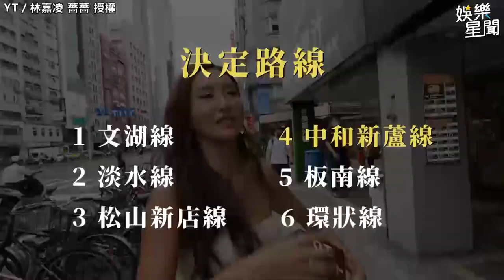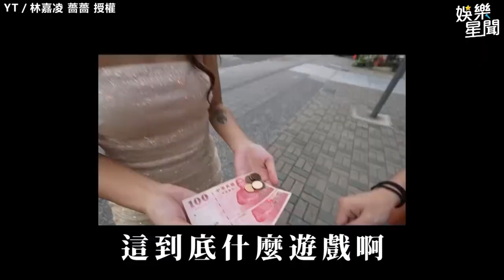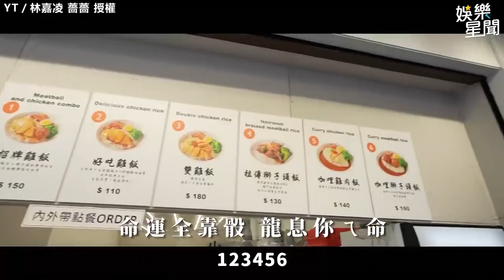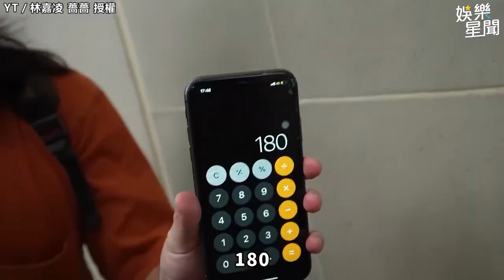薔薔擲骰決定一天竟超落魄 奇葩裝扮遇高中粉絲金援網笑翻｜三立娛樂星聞